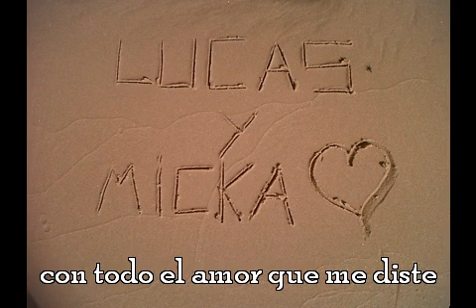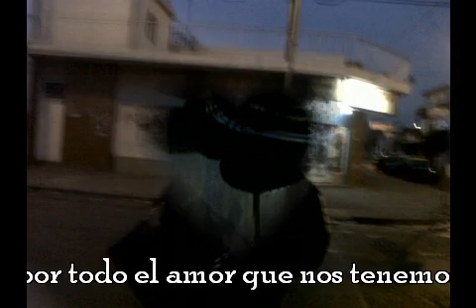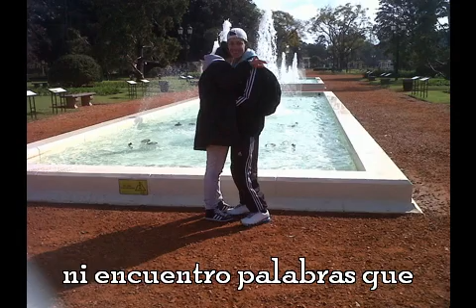lucas y mica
hoy cumplimos 5 meses y con este video quiero que sepan lo mucho que te amo mi vida , ojala te guste y lo hice a la apurada va a ver otro mejor te lo prometo mi vida te amo mucho mi amor , gracias por todo lo que hiciste en mi todos los cambios y todo lo que estas loggrando te amo mucho por siempre tuyo tu bebiis :) 26 / 09 / 2013 te amo y siempre te voy a amar mi vida soy solamente tuyo y a la envidia ni kabida vos fuiste la primera en todo y lo vas a seguir siendo te amo amor :)